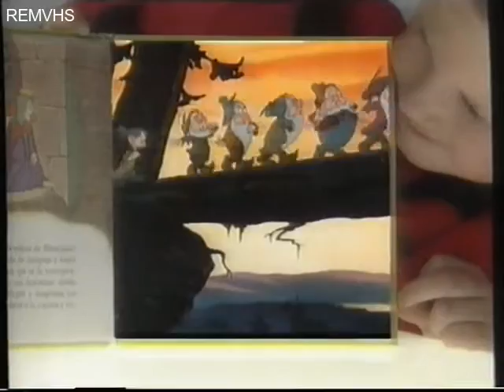Canal Sur (Publicidad) Diciembre 1992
Cortinilla
Promocion Cine
FAD
Audiolibros
Temporada americana Toros Promocion